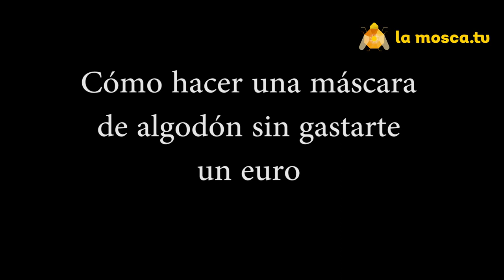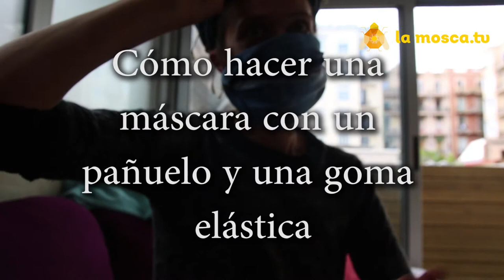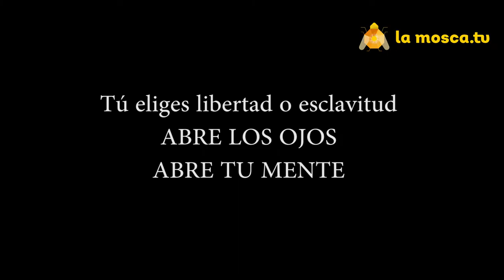A peu de carrer 4. DE MASCARAS, BOZALES Y ESCLAVOS 2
Do it yourself unas máscaras baratas .Ante la prohibición de usar máscaras en el transporte público.Y por los problemas que genera en nuestra salud prohibida  Usaremos telas de algodón. Ante el absurdo del sistema patriarcal, opresor, libertad de pensamiento y acción, que nos permitan respirar aire. Libres y felices